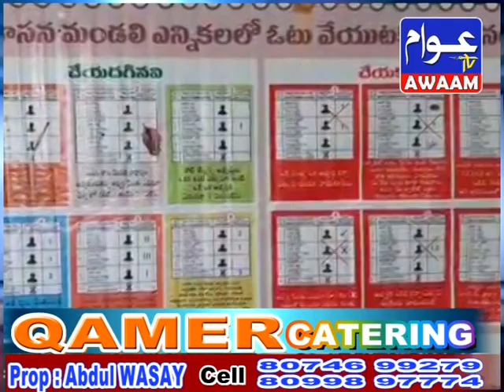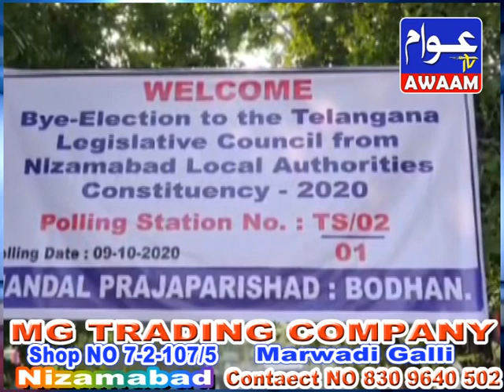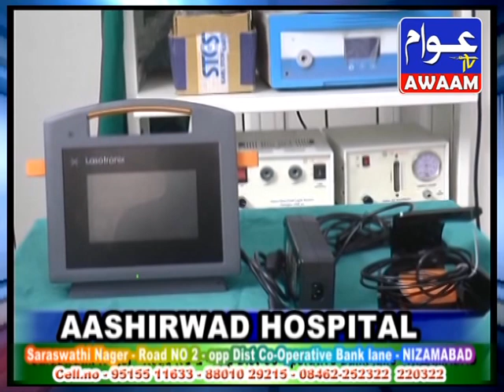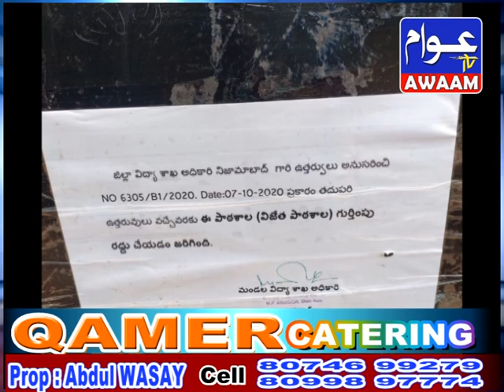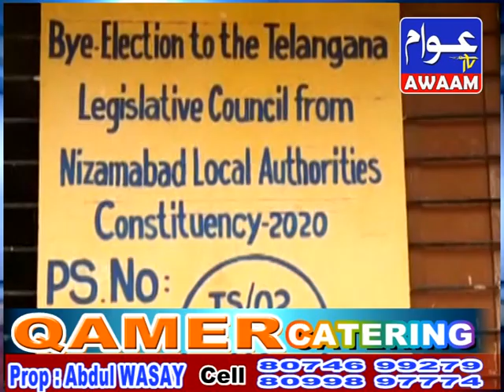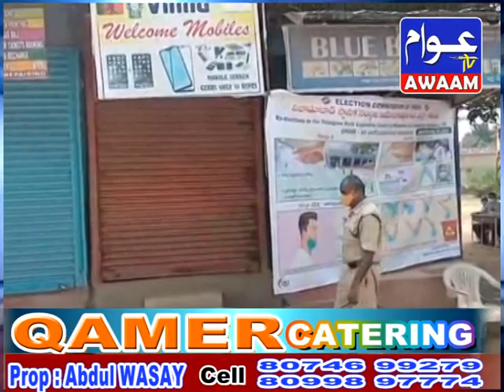09-10-20 AWAAM TV NEWS NIZAMABAD